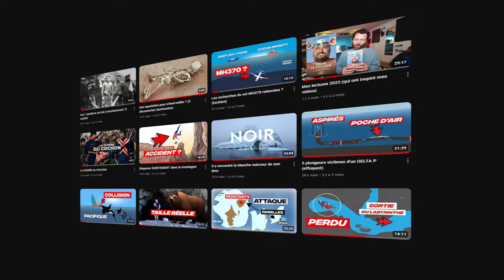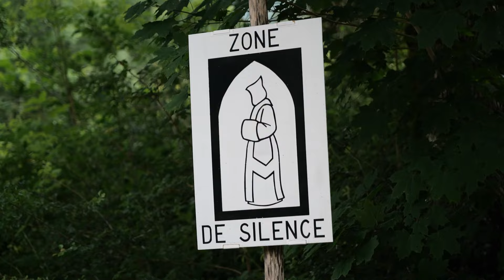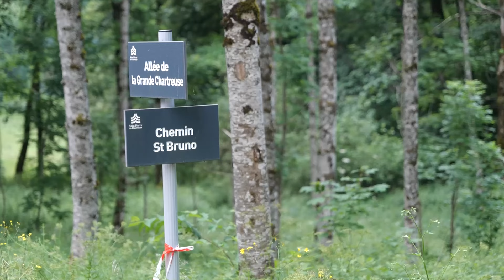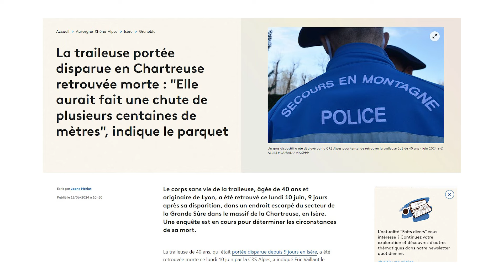Ma "bête" chute lors d'une randonnée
Il y a 2 mois, le 8 avril 2024, je faisais une randonnée quand soudain mon pied a heurté une racine et j'ai plongé la tête la première pour me retrouver 9 mètres plus bas. Je vous raconte !

PRODUCTION
Écriture : Seb le vidéaste
Post-Production : Seb le vidéaste
Illustrations & plans : Seb le vidéaste

SOURCES
Images ou vidéos d'illustrations : Envato Elements
Musiques & bruitages : Envato Elements, Audiio

CHAPITRAGE
00:00 Intro
01:31 Le monastère de la Grande Chartreuse
04:59 Ma chute